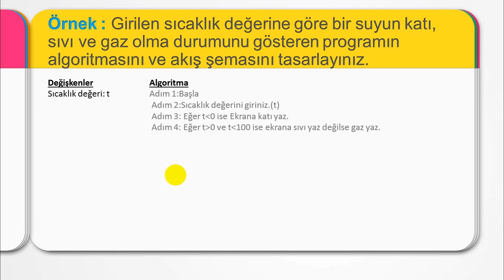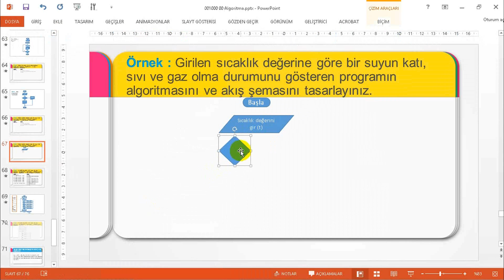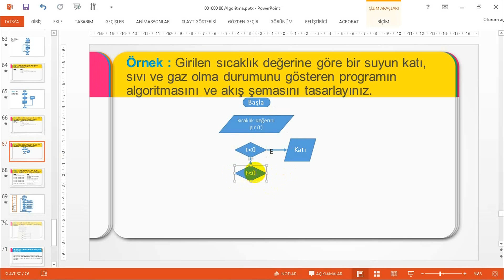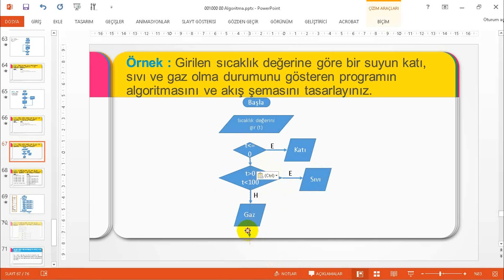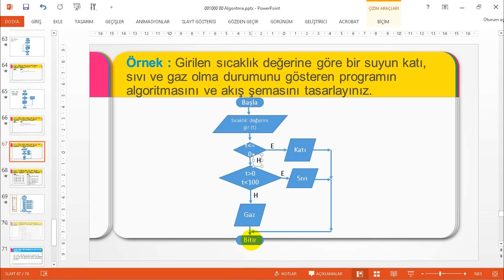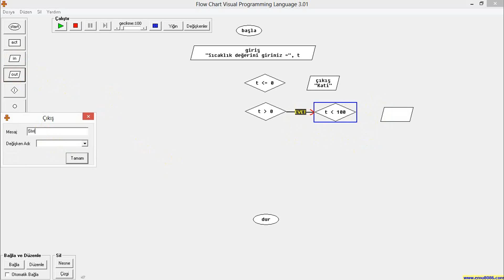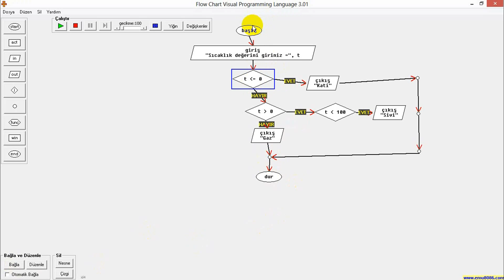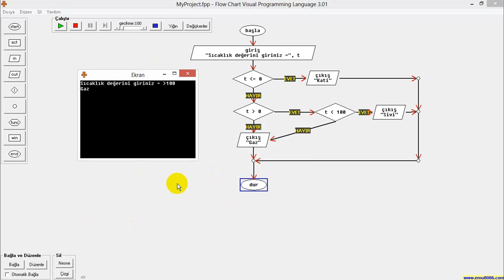001080 00 Mantıksal Akış Şemaları ve Örnek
BT Atölyesi, Bilişim Tasarım Atölyesi, Mantıksal Akış Şemaları ve Örnek